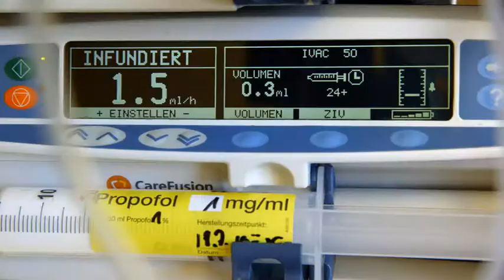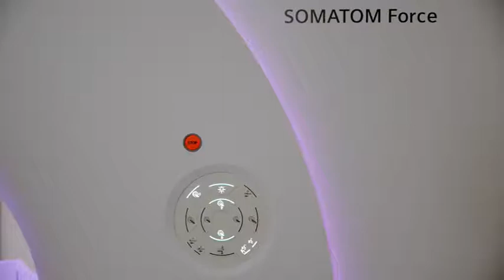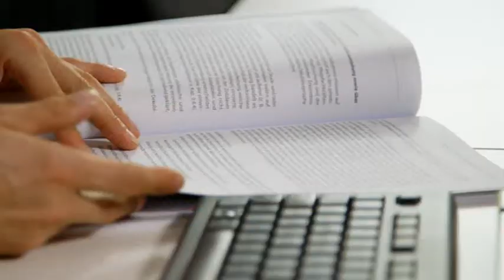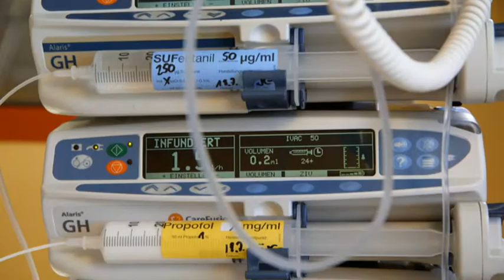Ihre Chancen in der Klinik Augustinum München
Teamorientiertes Klima, selbständiges und eigenverantwortliches Arbeiten, Unterstützung bei der beruflichen Fortbildung - sehen Sie hier, wie unsere Kolleginnen und Kollegen in der Pflege die Arbeit in der Klinik erleben...